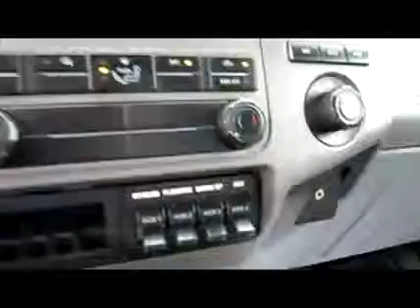2011 FORD F650 XLT SD For Sale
Category: Roll-back